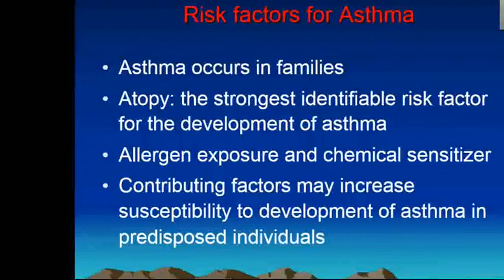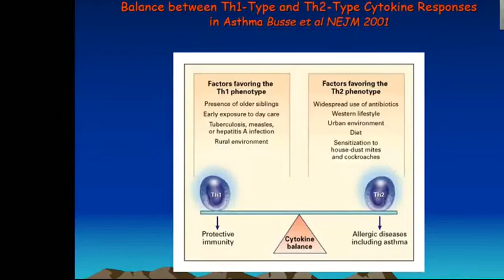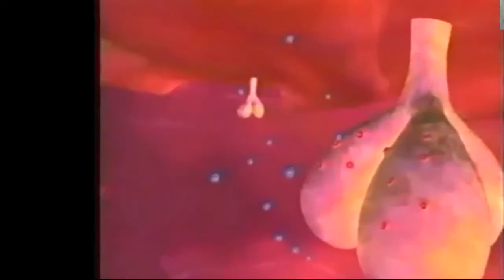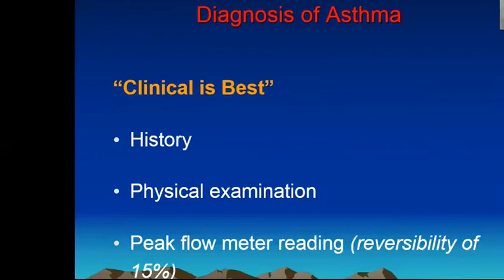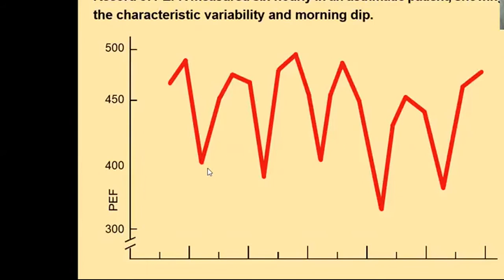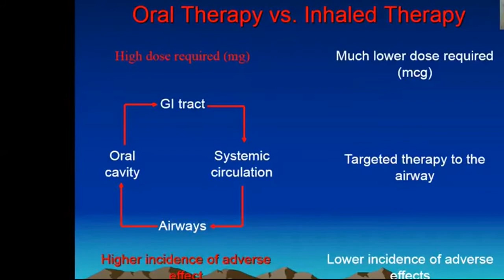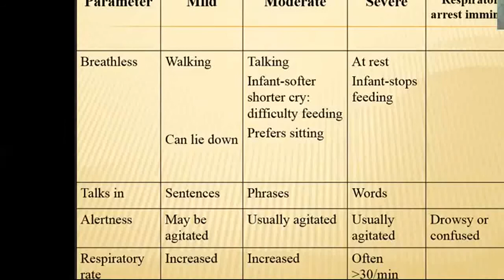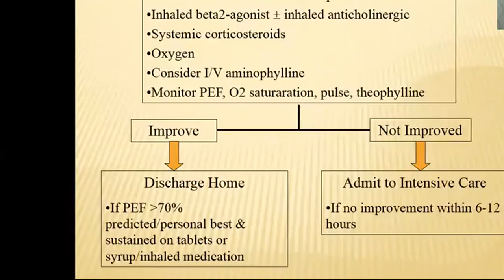An Overview of Bronchial Asthma